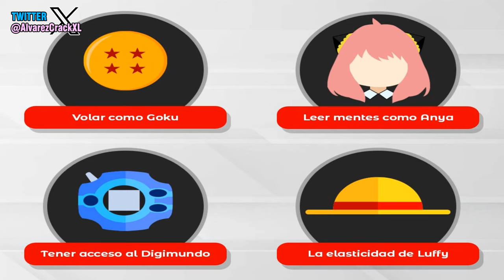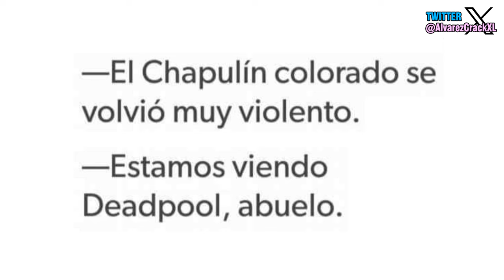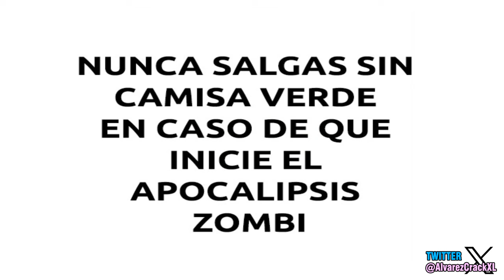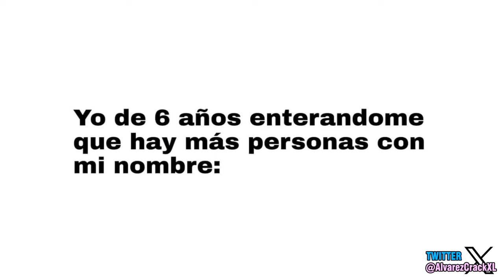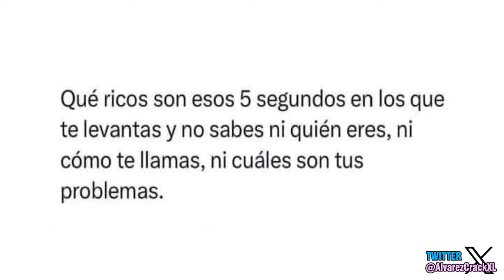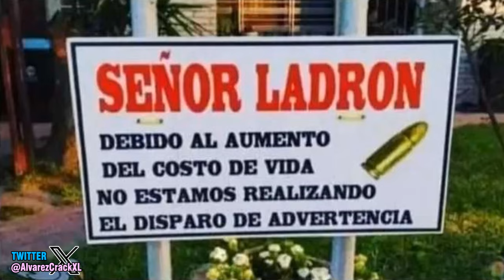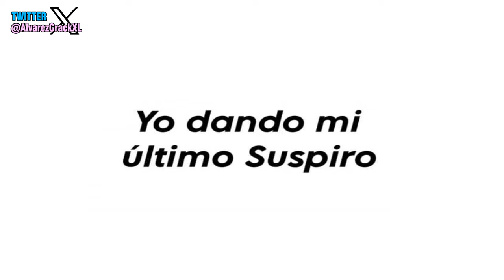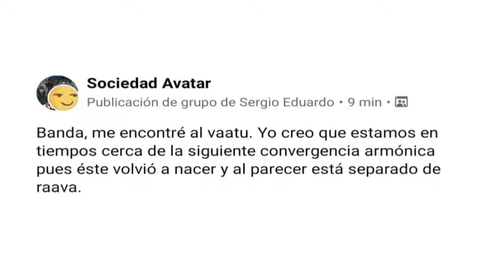Historia con Memes 40 | Prepara el H0RT0 😱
Buenas mi gente, esta semana ando feliz, y es que al fin reconocieron los logros de este canal. 315.